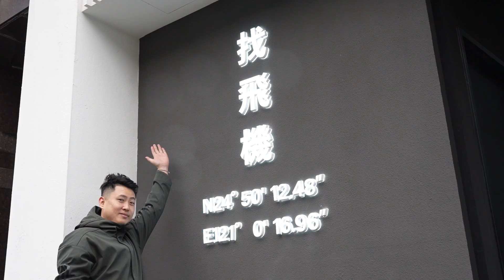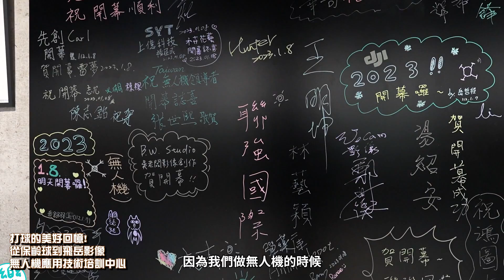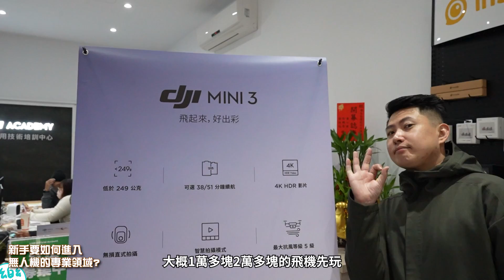無人機怎麼玩怎麼入門最划算～讓曾經是保齡球高手的岳志忠院長來告訴你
我們來到新竹的飛岳影像應用技術培訓中心
來了解空拍機怎麼玩怎麼使用還有那些小細節通通在影片裡面

同時接下來也會跟我們的創辦人岳哥來場保齡球🎳對決~
他以前也是週賽冠軍常客～請期待~

飛岳影像｜新竹DJI授權經銷商｜空拍機專賣｜DJI認證飛行學校｜無人機應用技術培訓